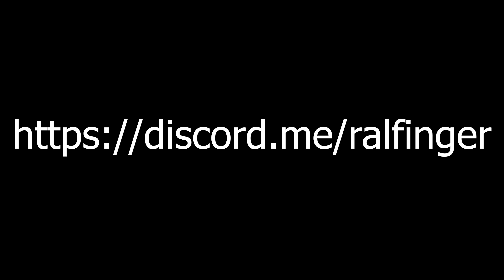BMW I8 Coupe MANSAUG | GTA 5 JAGT MICH! #155 | Deutsch - Grand Theft Auto 5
⬇️ jagtmich aka chase me ⬇️

Das Konzept von "Jagt mich!" habe ich von dem bekannten YouTuber Zach Houseknecht aus dem Englischen übernommen. Seine Serie "Chase me" hat mich inspiriert dies auch auf meinem Kanal zu zeigen. Wir werden in jeder Folge ein neues Fahrzeug testen und werden von der Polizei gejagt. Von einem Stern bis zu fünf Sternen, lasst die Jagt beginnen!